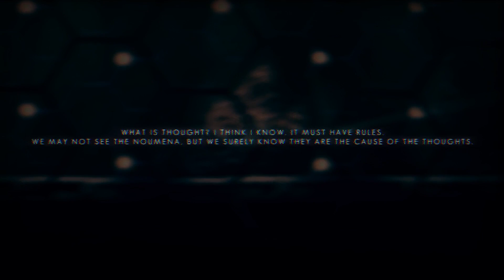The Swapper Part #3 - Gravity: The Ultimate Nemesis (Gameplay / Walkthrough)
Kramic takes on the role of "The Swapper", making his way through the erie space station flailing to his death from random heights and sacrificing as many clones as possible!

This this video, he continues orb hunting and puzzle clearing, but takes the time to 'make' some friends.

About The Swapper (PC) (2013):
The Swapper is an atmospheric puzzle platformer set in the furthest reaches of space.
Players wield an experimental device able to clone the user and swap control between them.  Dropped into a character and world as mysterious as the workings of the device itself, The Swapper is a game of exploration of a very personal nature.

All of the art in The Swapper is constructed using clay models and other everyday materials. The Swapper is supported by Indie Fund and holder of numerous awards and accolades,including PAX 10, IndieCade and Indie Game Challenge. It was released May 30 2013.

The Swapper
Let's Play The Swapper
The Swapper Gameplay
The Swapper Walkthrough
The Swapper Playthrough